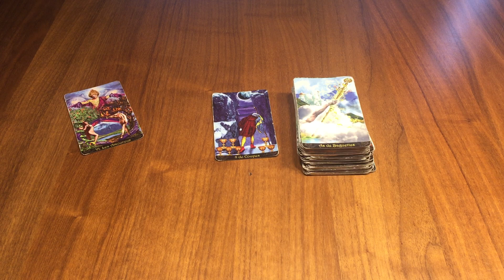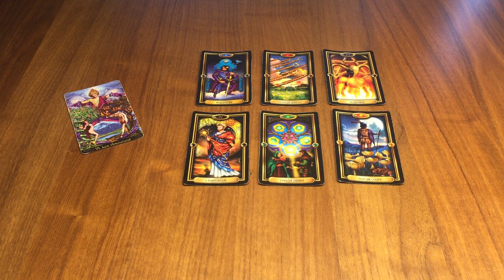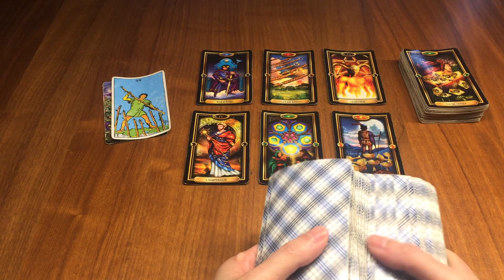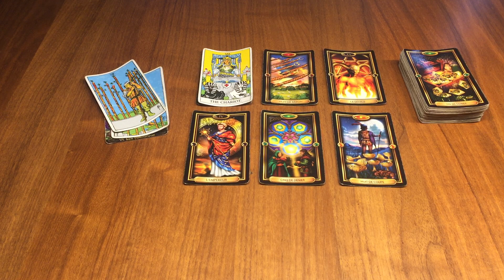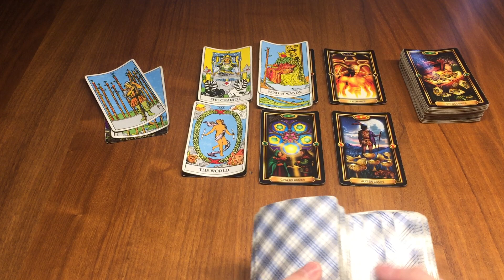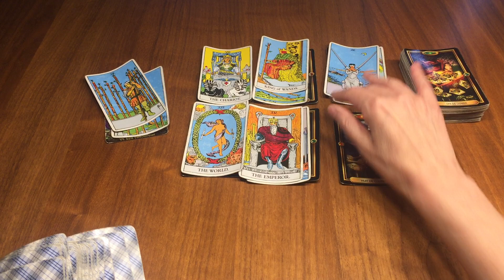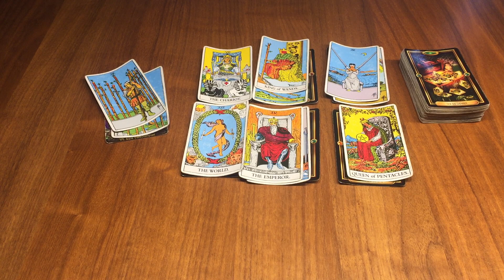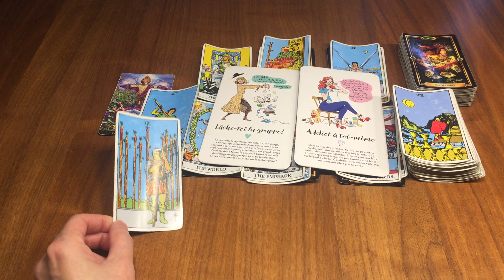Cancer Semaine du 27 Novembre au 3 Décembre ✨Partir vers autre chose